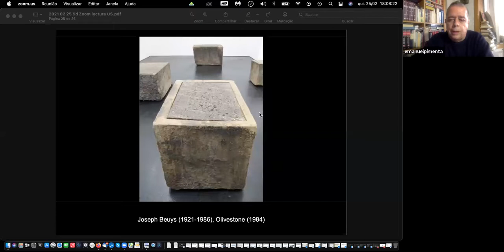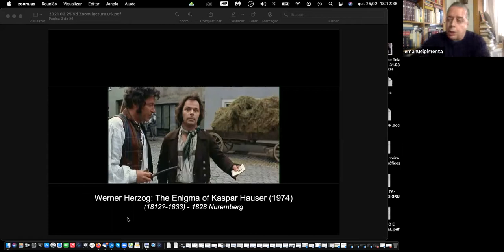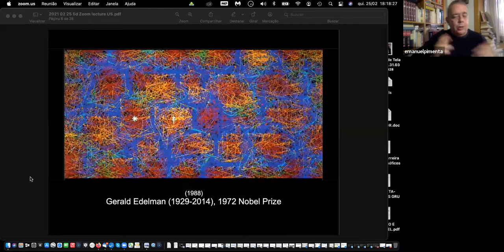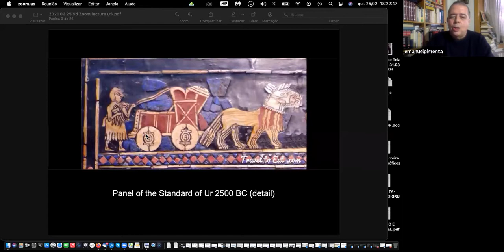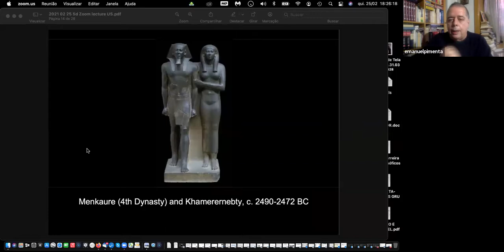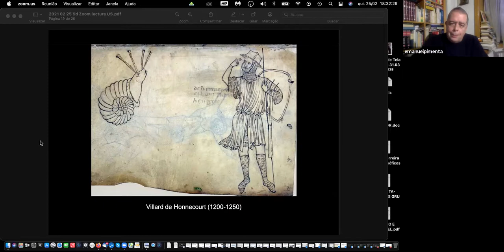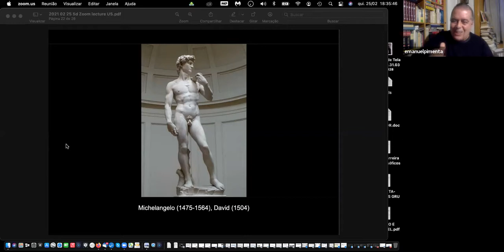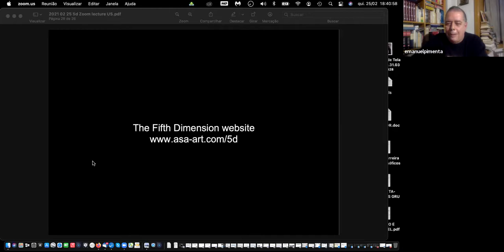The Fifth Dimension Discussion, Emanuel Pimenta, Architect, Composer and Author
Emanuel Pimenta, Hera Board Advisor and Lead for Hera Observatory for the Future of Humanity, Architect, Composer and Author, discusses his 30 books he just released on Humanity. The journey of human beings over the last two hundred thousand years.

His books can be found on Amazon
Hosted by Mary Pagano, Hera Board Advisor